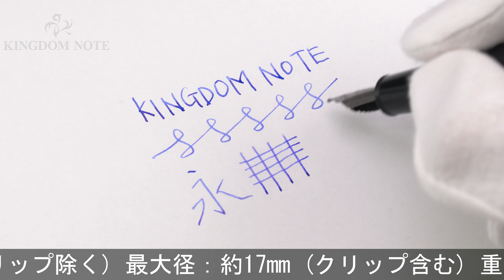MONTBLANC モンブラン 万年筆 マイスターシュテュック #145 ウルトラブラック クラシック F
天冠側面や尻軸に小アタリが複見られます。その他仕様に伴う艶や外観スレ･小キズ等多少使用感見られますが、普段使いに気兼ねなくご使用いただけるコンディションです。スレ･小キズ

本体材質：樹脂
ペン先材質：14金
字幅：F(細字)
機構：カートリッジ、コンバーター両用式
全長：約154mm (筆記時)
胴軸径：約12mm
キャップ径：約14mm (クリップ除く)
最大径：約17mm (クリップ含む)
重さ：約24g
付属品：コンバーター